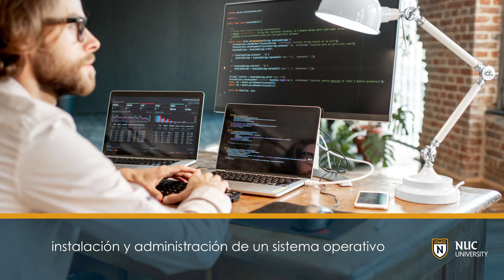Fundamentos de Sistemas Operativos y Laboratorio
En este curso, el estudiante analizará los principios, las funciones y los componentes esenciales de la instalación y administración de un sistema operativo. Evaluará los formatos de archivos y la capacidad de almacenamiento de los dispositivos. Además, determinará los tipos de actualizaciones, monitoreo y herramientas de seguridad necesarios para la protección de sistemas operativos. Este curso incluye ejercicios de laboratorio prácticos para la aplicación de los conocimientos adquiridos.